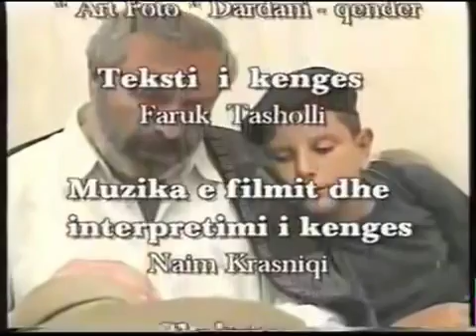Qëndresa pjesa e 3 film shqip